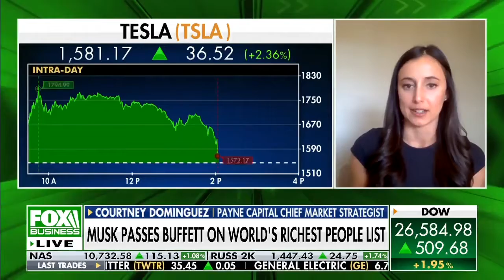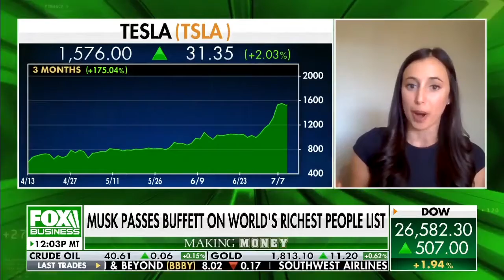Courtney Dominguez appears on Charles Payne 7/13